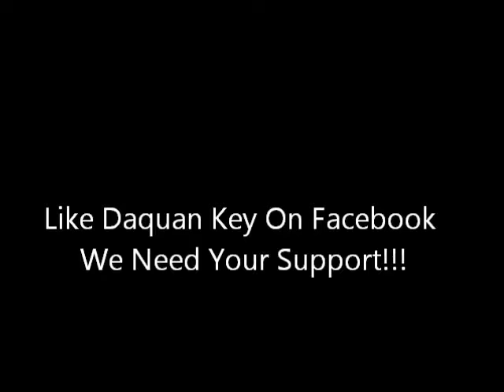Daquan Key Performs At Andrew Jackson High School 1st Pep Rally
Like Daquan Key On Facebook! We Need Your Support.